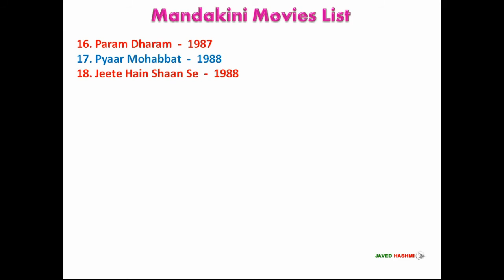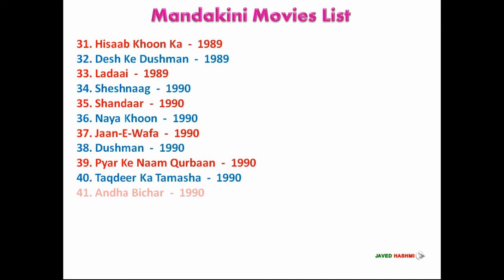Understand The Background Of Mandakini Movies List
Bollywood Vintage Gorgeous Actress Mandakini Complete Filmography From 1985 to 1996 With Released Years - Movie List